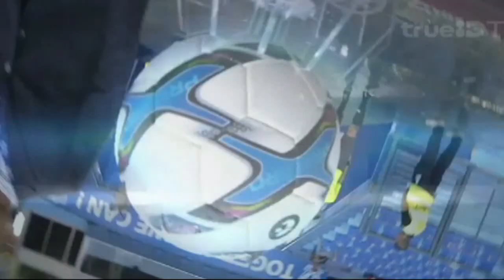Air Force vs Bangkok Glass by David Bala